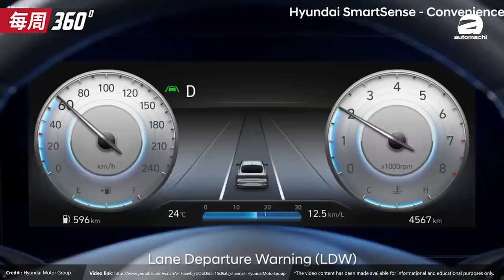Proton 或有三款新车在2021年登场？（每周360）｜automachi.com 马来西亚试车频道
1. 2020 Hyundai Elantra 登陆我国市场
2. Proton 明年或推出全新Sedan
3. Toyota Rav4 PHEV 进军欧洲
4. Mercedes-Benz GLA 即将登陆我国
5. 东风小康风光580本地售价不到RM 100,000